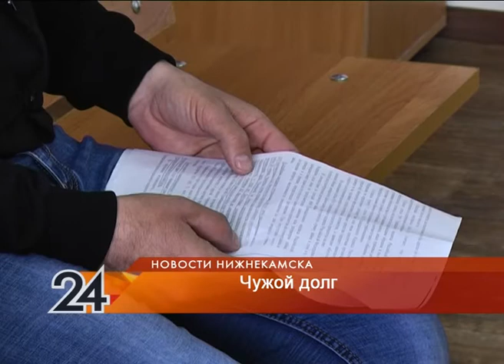Сняли 56 тыс. рублей в Совкомбанк